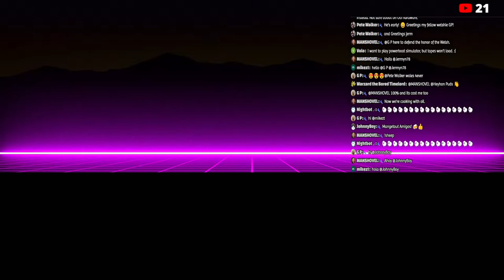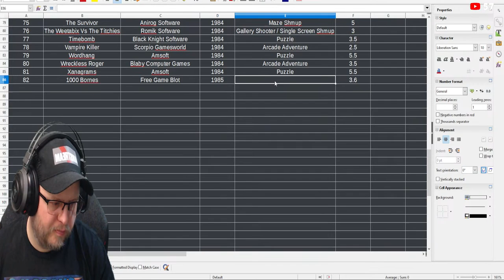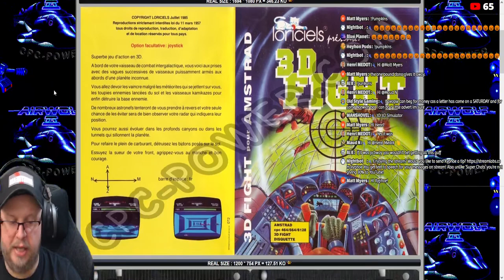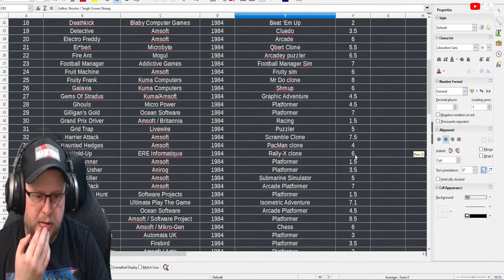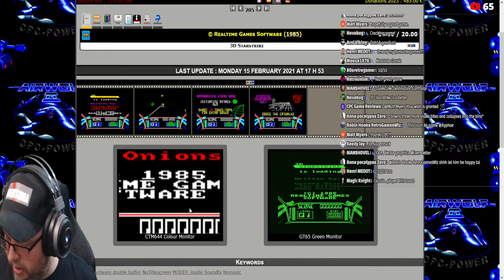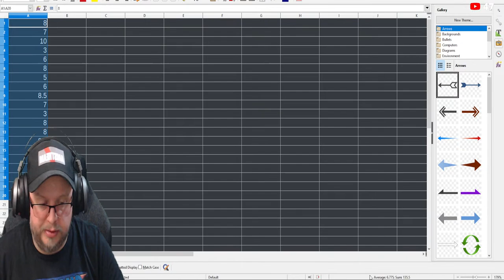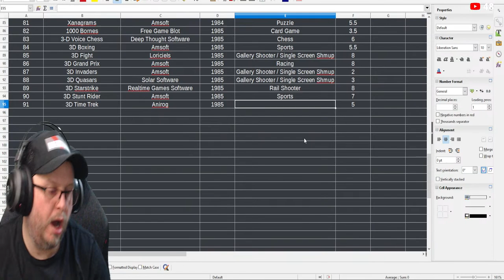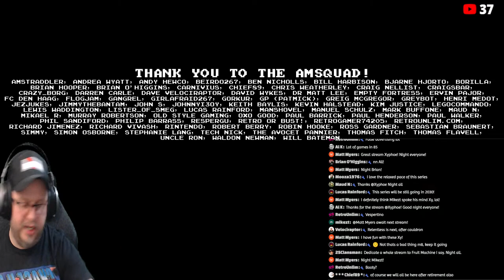[AMSTRAD CPC] ⚡️AMSTREAM 🕹️ The A-Z Of Amstrad CPC Games - ⭐️1985⭐️ Part #1 - Let's Begin '85!... 💥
Friday 21st April 21:00 (BST)

*** LIVE STREAM CATCH-UP VIDEO! ***
Timings -
00:00 Intro & Greetings
30:40 1000 Bornes
1:00:15 3-D Voice Chess
1:20:35 3D Boxing
1:47:22 3D Fight
2:11:03 3D Grand Prix
2:40:58 3D Invaders
2:57:51 3D Quasars
3:24:06 3D Starstrike
3:54:32 3D Stunt Rider
4:39:20 3D Time Trek
5:14:42 3D Stunt Rider Final Level Attempt 2!
5:42:51 SPOILER! We finally did it...
5:53:59 Outro

Tonight on the Amstream we're going back in time with...

🕹️ THE A-Z OF AMSTRAD CPC GAMES! 🕹️
⭐️1985⭐️ Part #1! Let's Begin '85!

We continue on our long ongoing journey and quest to play, review (you will vote in the chat!), record and document (eventually I will release the final spreadsheet and results!) of every commercially released game on the Amstrad CPC!

Recently we finished the first series of the A-Z of Amstrad games for 1984 (which took six parts) that proved to be very popular, and so now we bring you 1985! The first part! We're playing through the games alphabetically, so we're starting with the letter "A" tonight - but before that it'll be games starting with numbers (eg "3D [something]") or special characters.

So expect lots of nostalgia, Amsoft games, a load of old crap, and some oldie but goldies! Maybe our first film and coin-op licences too! Whatever we come across though it's an interesting part of Amstrad and gaming history we're documenting!

(The games we will be excluding are magazine listings and type-ins, text adventures, mail-order and strategy/war simulations. Some other simulation type games may be skipped and we probably will skip past public domain / homebrew games until later in the machine's life.)

It's sure to be nostalgic AMSFUN as always!

Amstraddler
Andrea Wyatt
Andy Hewco - Ovine
Beirdo267
Ben Nicholls
Bjarne Hjortø
Borilla
Brian Hooper
Brían Ó hUigín
Carnivius
Chief89
Chris Weatherley (Novabug)
Craig Nellist
Crazy_Borg
Darren Carle
Dave Velociraptor
David Wykes
Dr. Matt Lee
Ervin Pajor
FC Den Haag3
Flogjam
Gangrel
Girlafraid267
Gorkur
Greig Mcgregor
GreyBot
Henri Medot
Jezjukes
Jimmythebantam
John S
JohnnyI3oy
Keith Baylis
Kevin Halstead
Kim Justice
Legocommando
Lewis Waddington
Lister_of_smeg
Lucas Rainford
Manshovel
Manuel Schulz
Mark Buffone (TheBuff1)
Maud N
Mikael R
Murray Robertson
Old Style Gaming
Oxo good
Paul Barrick
Paul Henderson
Paul Walker
Phil Sandiford
Philip Barrass
Respergu
Retro or Bust!
Retrogamer74205
RetroUnlim.com
Richard Jimenez
Richard Vivash
Rintendo
Robert Berry
Robin Hooke (RetroGamesWiz)
Ross Gardner
Sebastian Braunert
Simmy
Simon Osborne
Stephanie Lang
Tech Nick
The Avocet Pannier
Thomas Fitch
Uncle Ron
Waldon Newman
Will Bateman

♪ Music! ♪